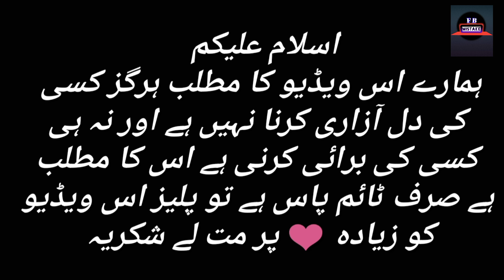Mohlat Episode 59 - Funny Mistakes - Mohlat Episode 60 Teaser - Har Pal Geo Drama - For Big Mistake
Mohlat Episode 55 - Funny Mistakes - Mohlat Episode 56 Teaser - Har Pal Geo Drama - For Big Mistake

mohlat episode 55
mohlat 55
mohlat 55 episode

mohlat episode 56 teaser
mohlat episode 56 promo

Directed by: Saima Waseem

Produced by: Abdullah Kadwani & Asad Qureshi

CAST :

Bushra Ansari
Asma Abbas
Sami Khan
Kinza Hashmi
Komal Aziz Khan
Tanveer Jamal
Sabeena Farooq
Javeria Abbasi
Aadi
Usama Khan
Daniyal Afzal
Saife Hassan
Nida Mumtaz
Sharif Baloch
Nazia